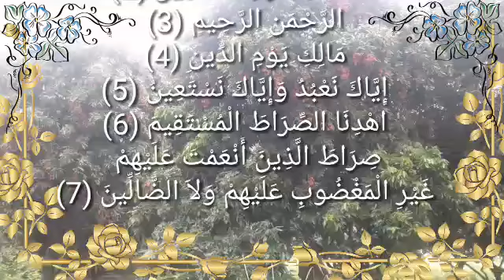Surah 1: Al-Fatihah